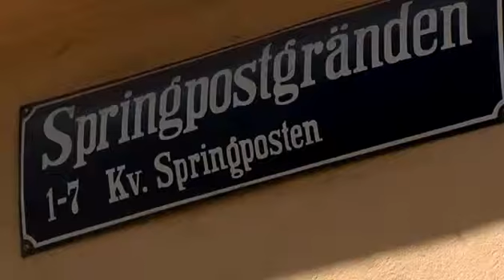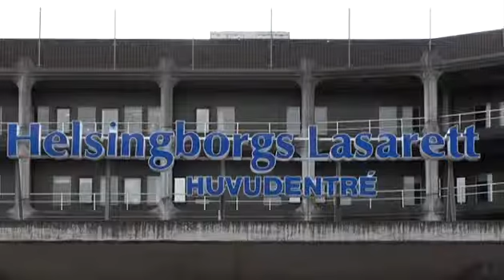Ett års utredning för grovt misshandlad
Han var ett hårsmån från döden. Peter Pavleski blev nerslagen på öppen gata och gärningsmannen erkände direkt. Men för polis och åklagare har det tagit nästan ett år att utreda fallet.

Publicerad på hd.se måndag 28 maj 2012.